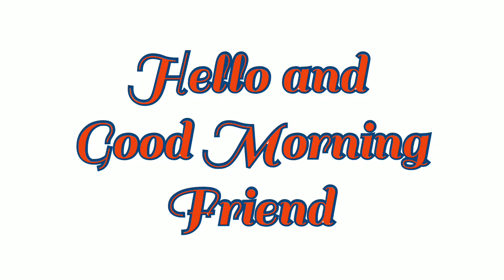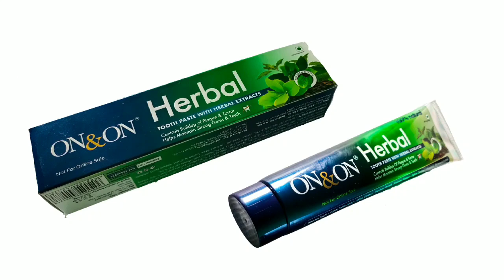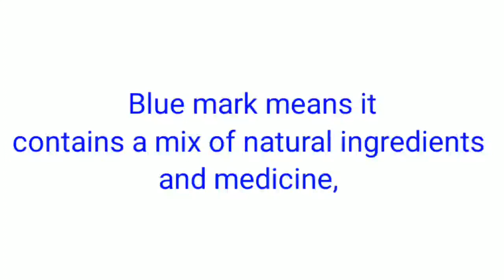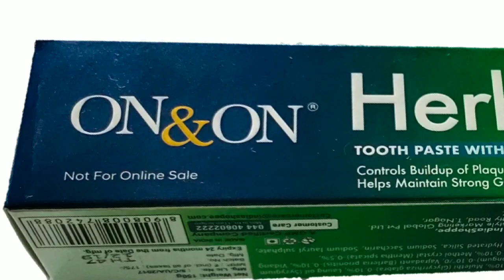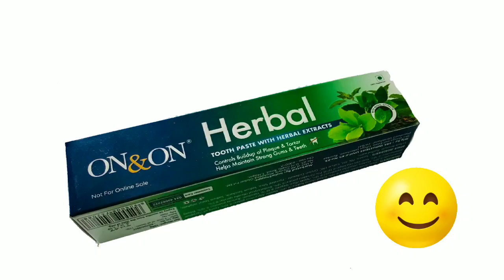On & On Herbal toothpaste. New V/S Old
On & On Herbal toothpaste is the best toothpaste for our teeth. Good for Children.
Mera or v bahat se video he jiska link nicce dia he